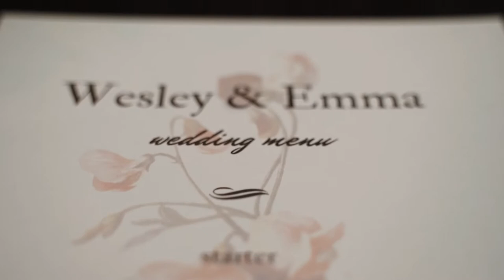Wes & Emma // Wedding Film // Cape Town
Let's start by saying how genuine the love between Emma & Wes truly is. We could feel it the minute we met them and I am sure those of you watching their wedding video, would say the same.

They are two of the nicest people we have met and have been on a journey together that has most certainly strengthened their relationship and will go far in their new marriage togegether.

Emma & Wes decided to have a beautiful low key elopement wedding in the heart of Cape Town. They had their ceremony & reception at the stunning Grub and Vine on Bree street and my word was it just the perfect intimate setting for an elopement wedding.

Wes & Emma, you are such a fun and happy couple and we could feel it throughout the time we got to know you both. We really hope that we will get to see you guys soon and get the chance to hang out:)

p.s. we still have your whiskey ;)